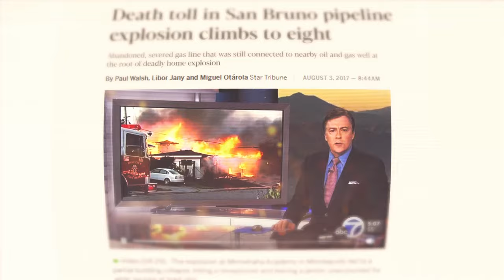Another Gas Explosion, This Time in Indiana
Gas is hurting communities around the U.S, this time in Indiana.